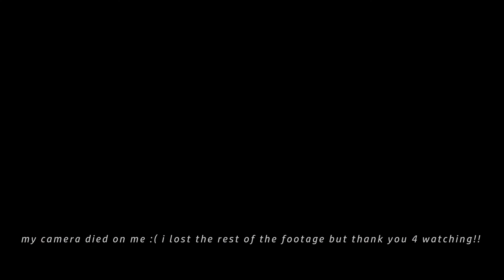PUTTING MY NEW DESK TOGETHER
PUTTING MY NEW FLEXISPOT DESK TOGETHER!